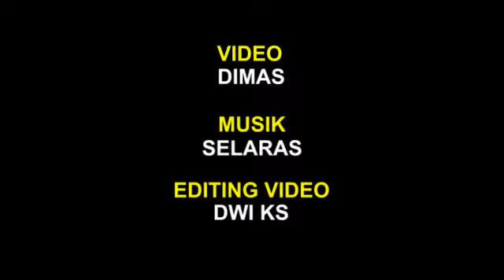Kecantikan Tersembunyi di Jalur Utama Geopark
Wisata alam Curug Gentong berada di Kampung Cibalok, Desa Waluran, Kecamatan Waluran, Kabupaten Sukabumi